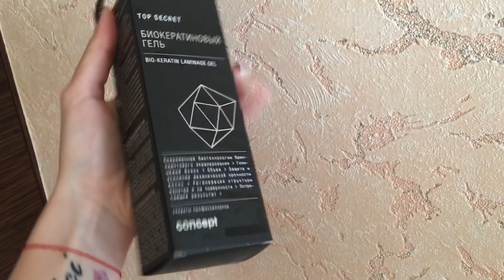VLG/СИДИМ ДОМА/УТРО/ЭКСПЕРИМЕНТИРУЮ/МАССАЖ ЛИЦА/КОРЕЙСКАЯ МАСКА AVON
для ВЛГ и ВЛЖ можно оформить доставку до двери (БЕСПЛАТНУЮ)для заказа от 1000 рублей.